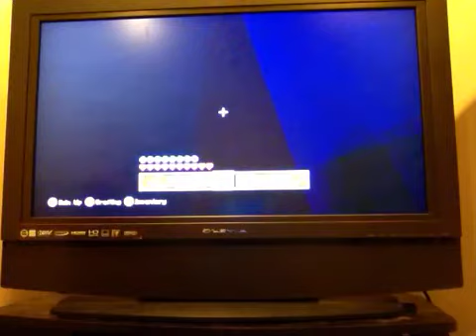Minecraft Multiplayer World: Dungeon!